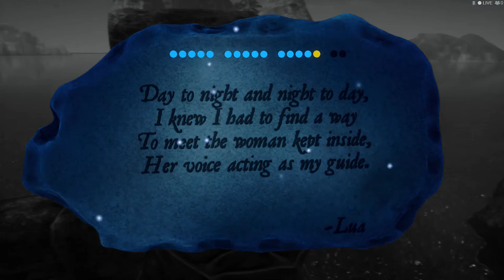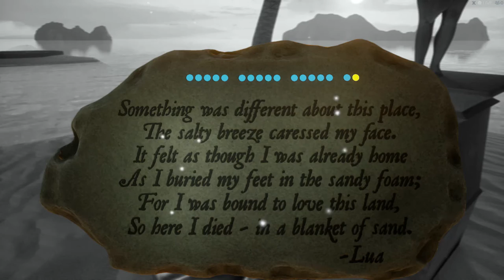Xing - Part 1 - Iztali Point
You died. Welcome to XING.
Spirit Journey
What if you had the power to go up to a gravestone, read the epitaph, and transport yourself into the lives of the departed?
Your body may be gone, but your life has just begun. In death, you will find yourself on a journey across a series of mysterious lands, an afterlife filled with the thoughts and personalities of those long lost. Follow these forgotten stories, collect artifacts, solve puzzles, and discover secrets as you make your own adventure through the mysteries of The Land Beyond.

Is death without legacy something to be feared?

What happens when we do not realize what is most important to us?

Do we choose our own destiny, or is it chosen for us?
A Puzzling Place
XING: The Land Beyond is a fantastical, non-combative, spiritual journey through the afterlife. Along the way you are challenged to solve a myriad of puzzles which require logic, creativity, and the mastery of environmental control. In this peaceful afterlife, puzzles can be solved at your own pace. Through your journey you will learn to harness the power of the sun, the rains, the snow, and more.
XING: The Land Beyond has been developed with accessibility in mind, and conforms to color-blindness, deafness, and has no time-constrains in its puzzle design.